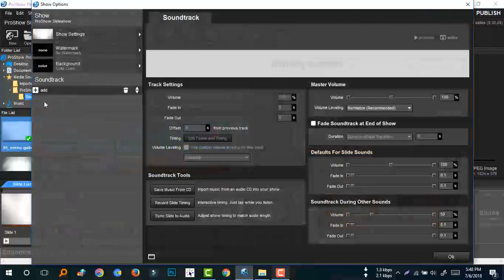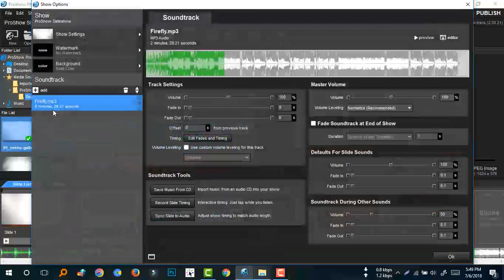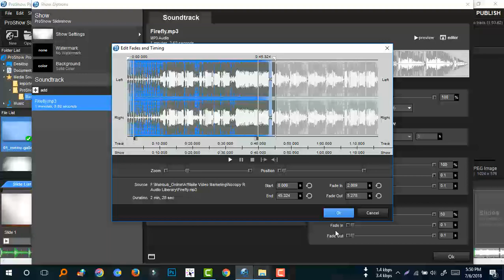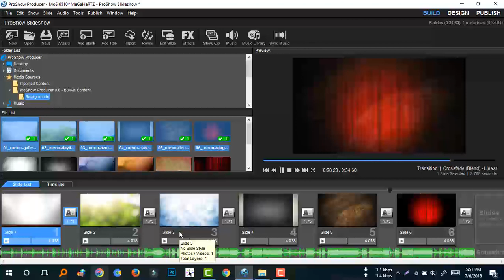How to Add / Edit Music In Proshow Producer | Part -4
I will show you in this video, How to Add or Edit Music In Proshow Producer. Learn how to add a Voice Over and Edit Music into ProShow Gold or ProShow Producer. Award-winning, easy-to-use slideshow software! Turn your photos, videos & music into video slideshows!

Thanks by
Mahbub